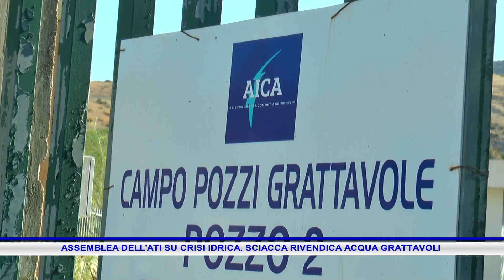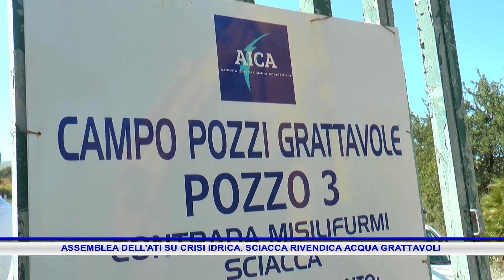ASSEMBLEA DELL’ATI SU CRISI IDRICA SCIACCA RIVENDICA ACQUA GRATTAVOLI